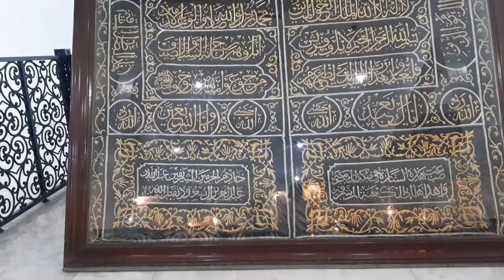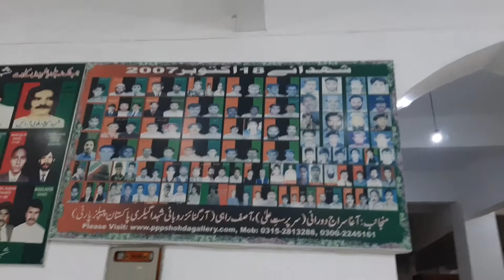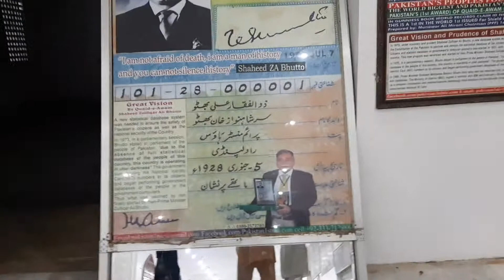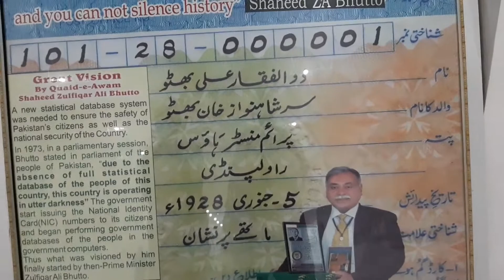garhi khudaa baksh benazir bhutto ka mazaar (larkana)